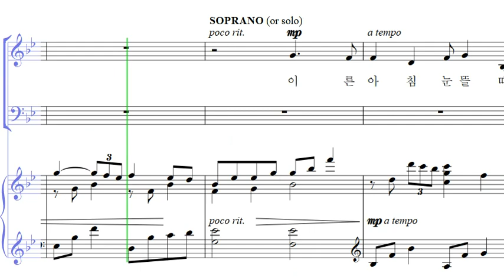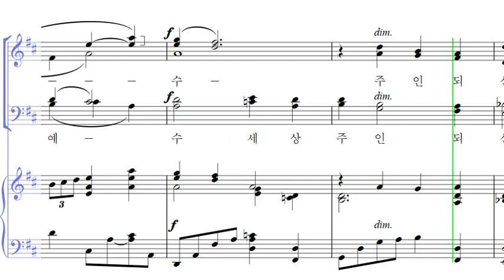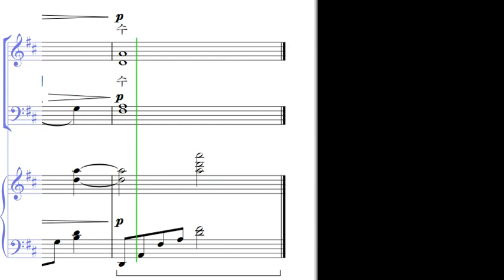예수 오소서 (Give Me Jesus)